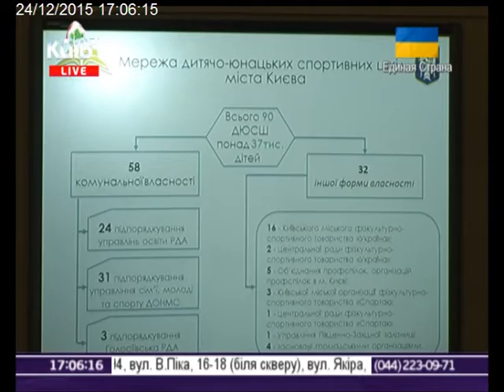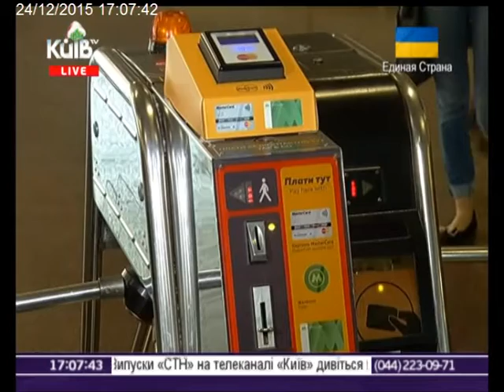24.12.15 Столичні телевізійні новини 17.00